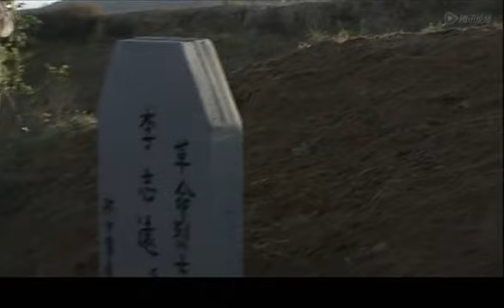抗日战争时期延安秘密特务活动|《延安锄奸》第22集（刘劲、陈紫涵、王奎荣领衔主演）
刘劲 饰 周恩来
王奎荣 饰 李木
陈紫涵 饰 晏西/张茜 饰 郑毓秀/夏和平 饰 政 委